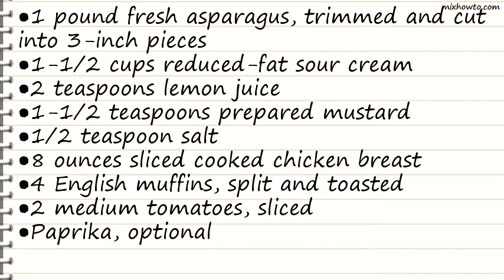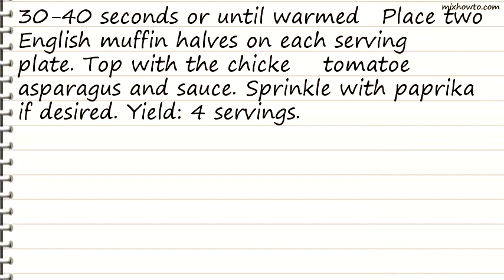Recipe Asparagus Chicken Sandwiches Recipe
INGREDIENTS:
●1 pound fresh asparagus, trimmed and cut into 3-inch pieces
●1-1/2 cups reduced-fat sour cream
●2 teaspoons lemon juice
●1-1/2 teaspoons prepared mustard
●1/2 teaspoon salt
●8 ounces sliced cooked chicken breast
●4 English muffins, split and toasted
●2 medium tomatoes, sliced
●Paprika, optional